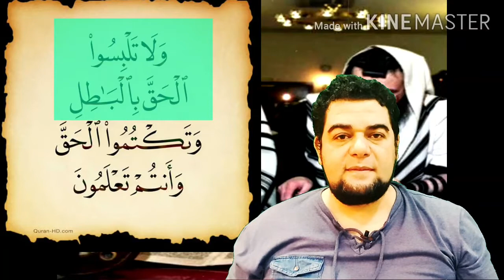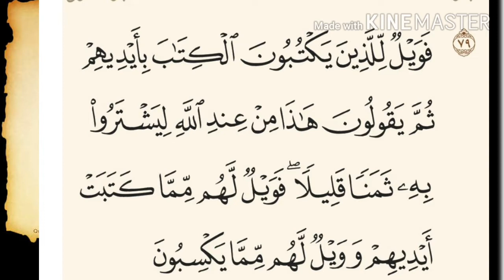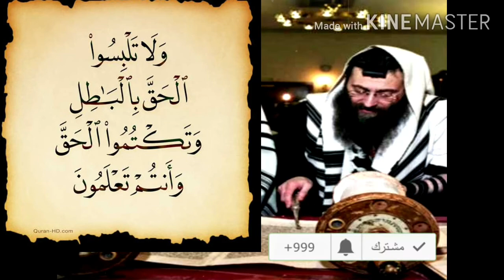تفسير البقرة-٤٢:ولا تلبسوا الحق بالباطل وتكتموا الحق وأنتم تعلمون.. معنى التلبيس..خواطر الشعراوي..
التفسير الميسر : ولا تخلِطوا الحق الذي بيَّنته لكم بالباطل الذي افتريتموه، واحذروا كتمان الحق الصريح من صفة نبي الله ورسوله محمد صلى الله عليه وسلم التي في كتبكم، وأنتم تجدونها مكتوبة عندكم، فيما تعلمون من الكتب التي بأيديكم.

السعدى : وَلَا تَلْبِسُوا الْحَقَّ بِالْبَاطِلِ وَتَكْتُمُوا الْحَقَّ وَأَنتُمْ تَعْلَمُونَ
ثم قال: { وَلَا تَلْبِسُوا } أي: تخلطوا { الْحَقَّ بِالْبَاطِلِ وَتَكْتُمُوا الْحَقَّ } فنهاهم عن شيئين, عن خلط الحق بالباطل, وكتمان الحق؛ لأن المقصود من أهل الكتب والعلم, تمييز الحق, وإظهار الحق, ليهتدي بذلك المهتدون, ويرجع الضالون, وتقوم الحجة على المعاندين؛ لأن الله فصل آياته وأوضح بيناته, ليميز الحق من الباطل, ولتستبين سبيل المهتدين من سبيل المجرمين، فمن عمل بهذا من أهل العلم, فهو من خلفاء الرسل وهداة الأمم. ومن لبس الحق بالباطل, فلم يميز هذا من هذا, مع علمه بذلك, وكتم الحق الذي يعلمه, وأمر بإظهاره, فهو من دعاة جهنم, لأن الناس لا يقتدون في أمر دينهم بغير علمائهم, فاختاروا لأنفسكم إحدى الحالتين.